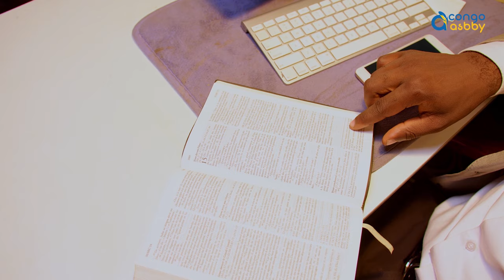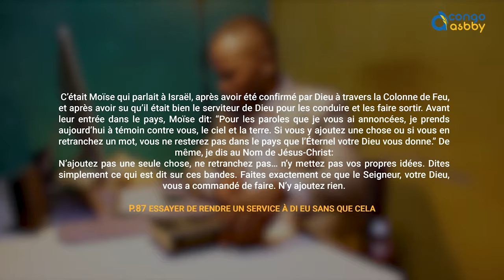REPETER LES BANDES BY DAVID DITUNGA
Titre : Répéter les Bandes
A/C :  David DITUNGA

Réalisation : JOSUE MSK
Production : Asbby Production

 / asbby.congo